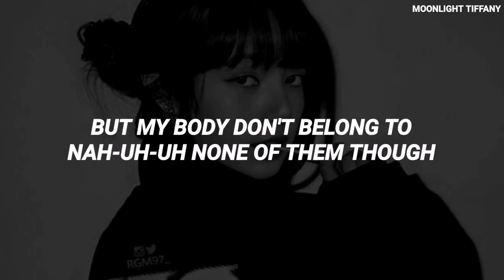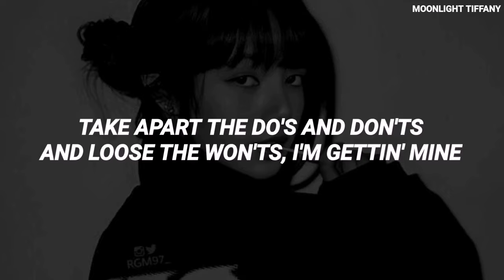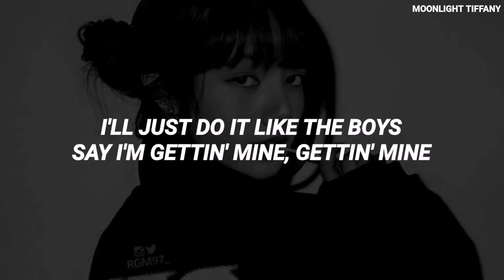BLACKPINK (블랙핑크) - 'Tally' KARAOKE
Song: Tally
Artist: BLACKPINK
Album: Born Pink